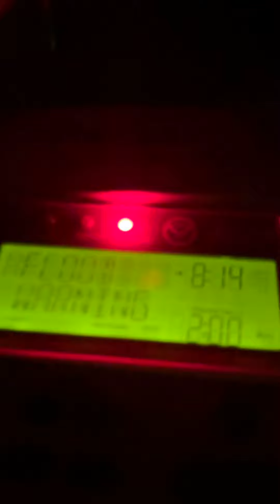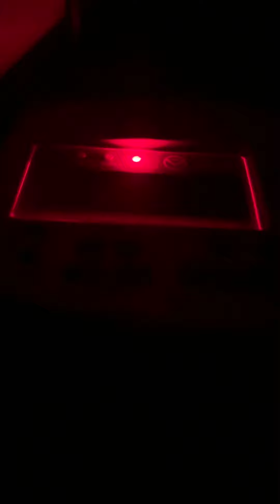Flash Flood Warning (EAS 2453)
WXJ35 Portales New Mexico